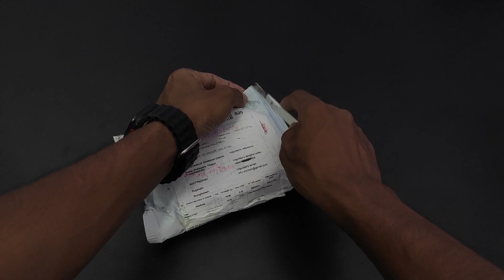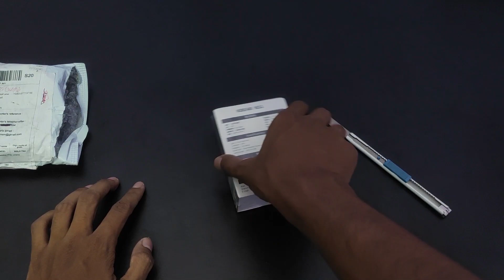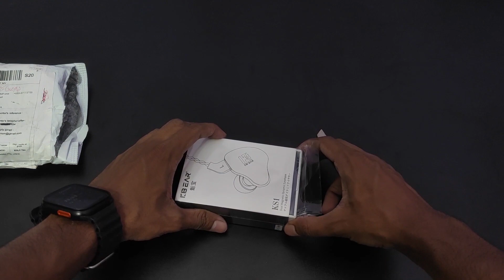KB EAR KS1 IEM ASMR unboxing.... Ami Emon😍🔥🔥😍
Hello Everyone, This is "Ami Emon" . This video is about KB EAR KS1 ASMR unboxing...
Thanks to KB Ear.. For sending me this IEM
dekhte thaken, samne aro kicu asteche. ekhon apatoto kichu mone porteche na